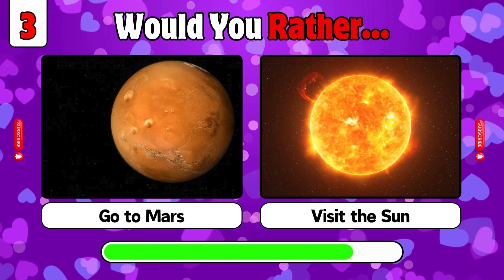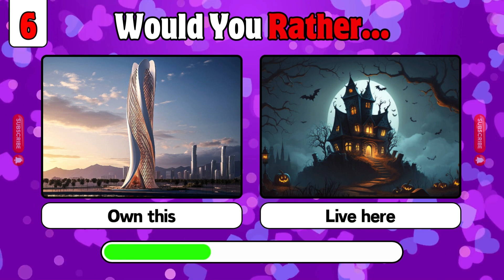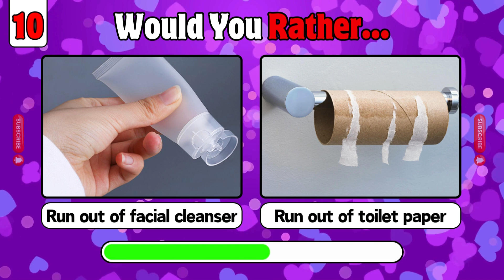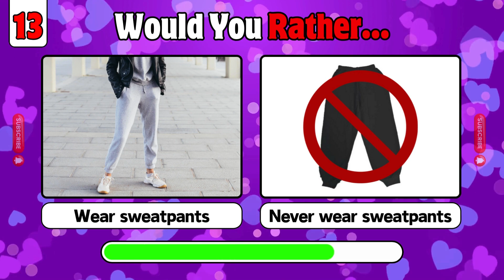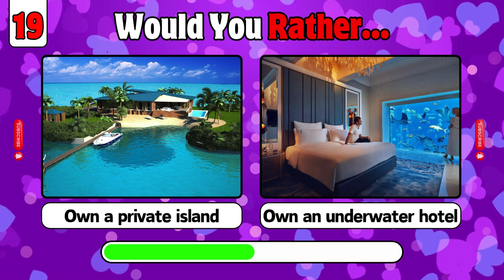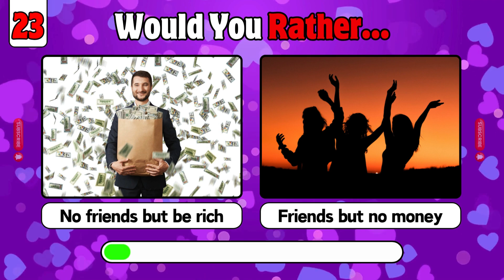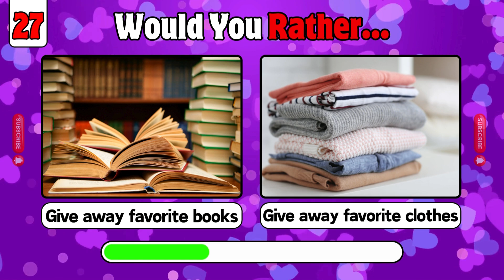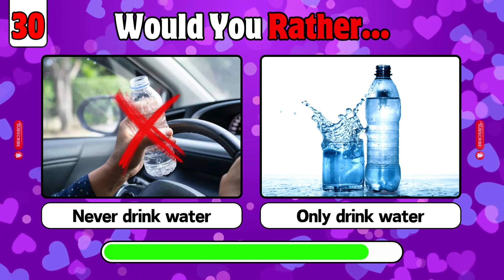Would You Rather - HARDEST Choices Ever! 😱😨 Which side are you on 😈🥶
😍 Welcome to Quizerz! 🧠 We're thrilled to have you join our Quiz Family! 💛💜 We're passionate quiz enthusiasts dedicated to crafting engaging videos just for you. With meticulous research, design, animation, voiceovers, and editing, we ensure each video offers you the best quiz experience. Your satisfaction is our priority, which is why we're constantly exploring new topics and welcoming your feedback. You, our viewers, are at the heart of everything we do!